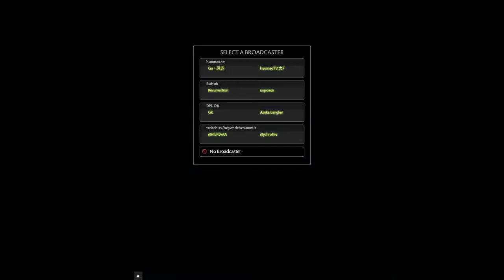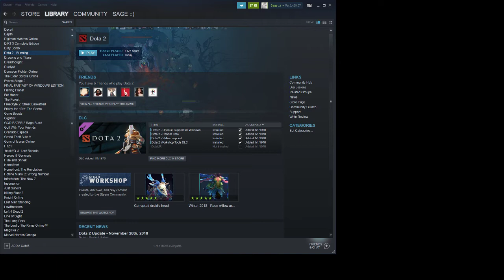Road to Crusader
Fun game Boy